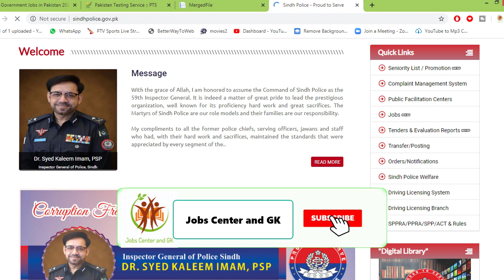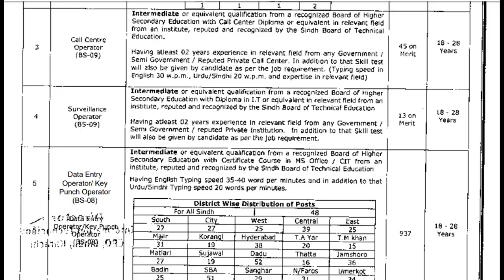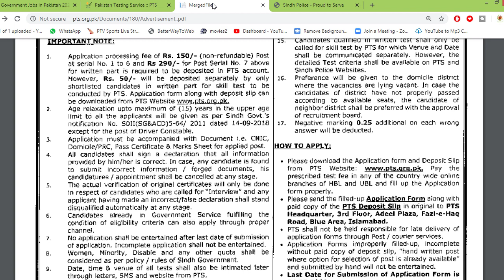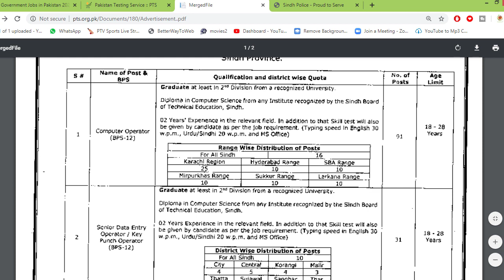Police Department Latest Jobs 2020 Announced | Sindh Police Jobs 2020 not in Punjab Police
Sindh Police Jobs 2020 for 1207+ Data Entry Operators, Computer Operators, Call Center Operators, Surveillance Operators, Computer Operator, Senior Data Entry Operator, Hardware Technician
Driver Constable.